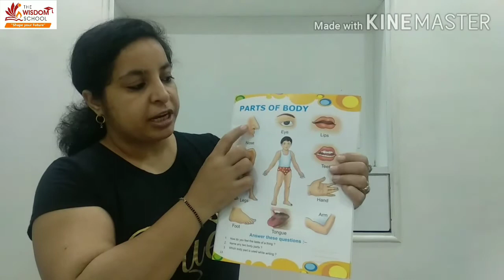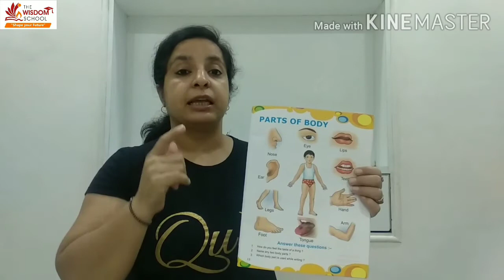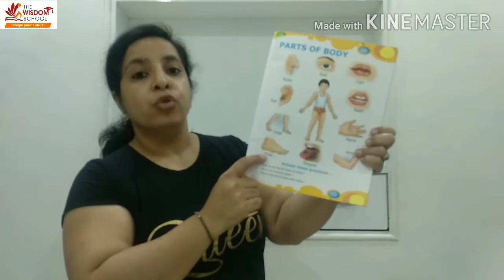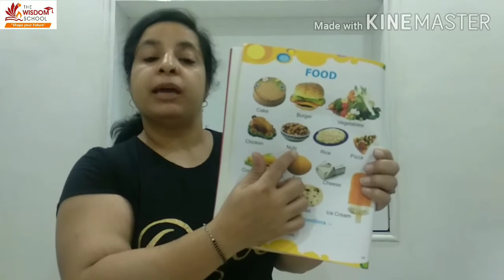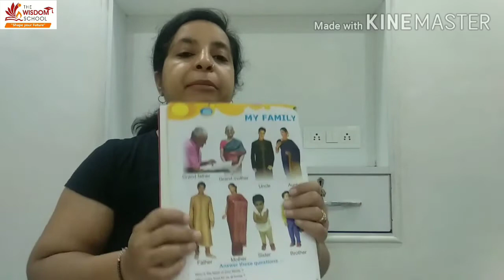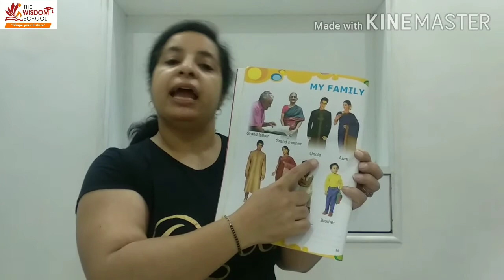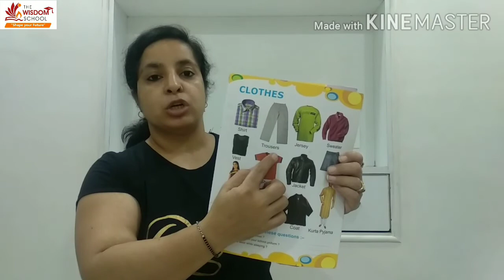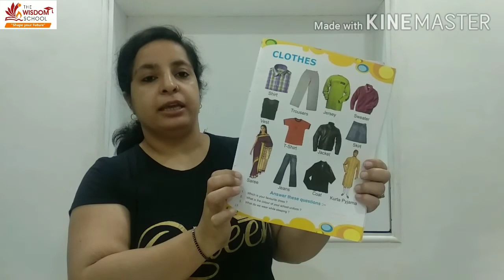K G/ Revision Time/ Picture Book Topic - Parts of Body, Food, My Family and Clothes/ Sept 19